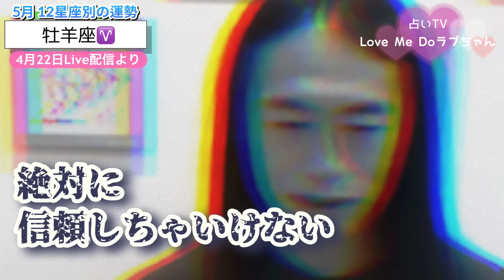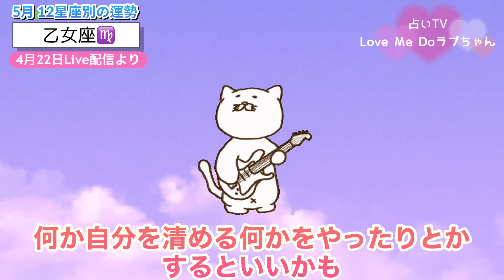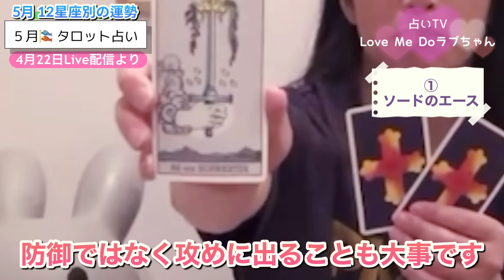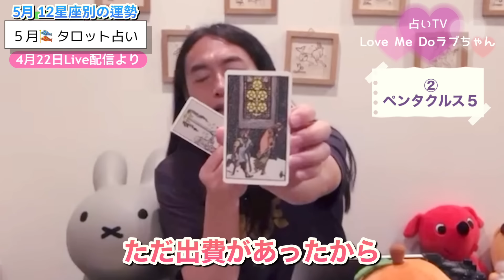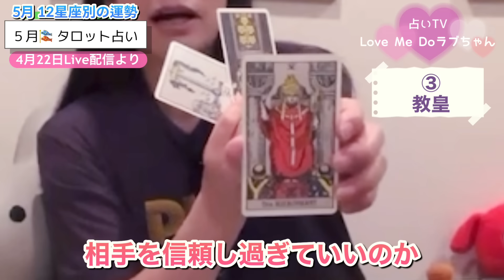【切り抜き】5月の12星座別の運勢！タロット占いも！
【2024年5月の予言・未来予知】「この漢字が入る名前の人、地名、商品に注目！」〇と〇の数字に注目！危険な日、ラッキーフードなどを発表！

『Love Me Doの月と龍が導く守護龍占い 2024 』
書店、Amazon、楽天で発売中です！

 2024年は辰年ということで、
 守護龍と一緒に開運を！

 2023年9月の運勢～2024年12月までの
毎日の運勢などが載っています。
2025年の運勢のことも！

その他、
新月や満月の願い事についても
載っています。

是非、
買ってね！

まずは、自分の守護龍を知ってね！
下の早見表から見つけましょう。
見つけ方は、
「自分の生まれた年」と、「生まれた月」の交差する数字に、
「自分の生まれた日」を足して出た数字があなたの宿命数です。
その宿命数の１の位の数字が守護龍を表します。

守護龍を調べる
早見表はこちら↓

宿命数の一の位が1
開の龍（かいのりゅう）
Love Me Doの月と龍が導く守護龍占い 2024 開の龍

宿命数の一の位が2
結の龍（ゆいのりゅう）
Love Me Doの月と龍が導く守護龍占い 2024 結の龍

宿命数の一の位が3
伝の龍（つたえるのりゅう）
Love Me Doの月と龍が導く守護龍占い 2024 伝の龍

宿命数の一の位が4
灯の龍（あかりのりゅう）
Love Me Doの月と龍が導く守護龍占い 2024 灯の龍

宿命数の一の位が5
舞の龍（まいのりゅう）
Love Me Doの月と龍が導く守護龍占い 2024 舞の龍

宿命数の一の位が6
救の龍（すくいのりゅう）
Love Me Doの月と龍が導く守護龍占い 2024 救の龍

宿命数の一の位が7
闘の龍（たたかうのりゅう）
Love Me Doの月と龍が導く守護龍占い 2024 闘の龍

宿命数の一の位が8
奏の龍（かなでのりゅう）
Love Me Doの月と龍が導く守護龍占い 2024 奏の龍

宿命数の一の位が9
祈の龍（いのりのりゅう）
Love Me Doの月と龍が導く守護龍占い 2024 祈の龍

宿命数の一の位が0
知の龍（ちのりゅう）
Love Me Doの月と龍が導く守護龍占い 2024 知の龍

『Love Me Doの大予言』
このサイトは、あなたのオーラから未来します。
無料で出来るところもあるので、是非、やってみてね。

占いサイト『Love Me Do の 姓名判断』がOPEN！
無料で出来るところもあるので、
是非、やってみてね！

占いサイト『Love Me Do◆絶対数』
世間を驚かす占い師Love Me Doの絶対的な“数”の占い

『黄金のリンゴ』で、
パワーストーン販売を始めました！